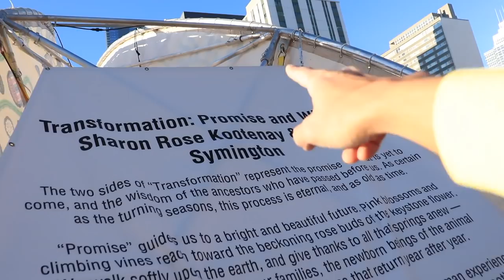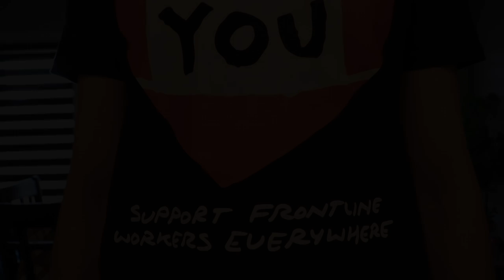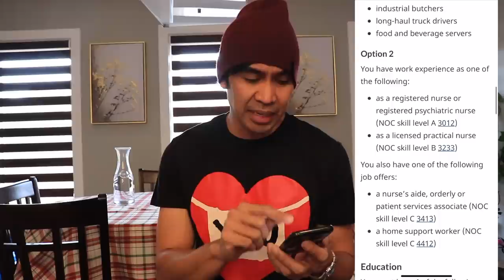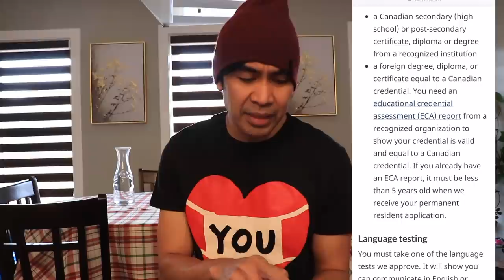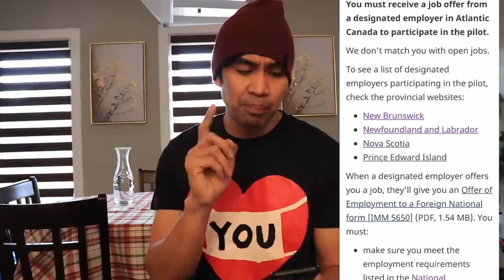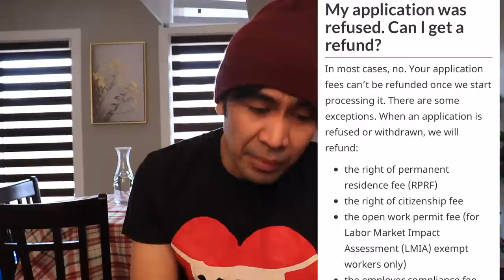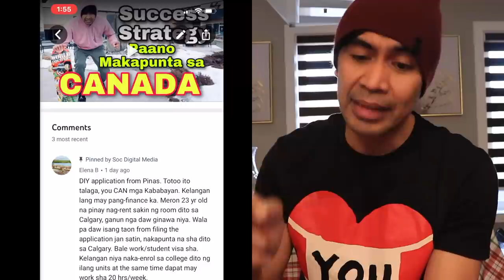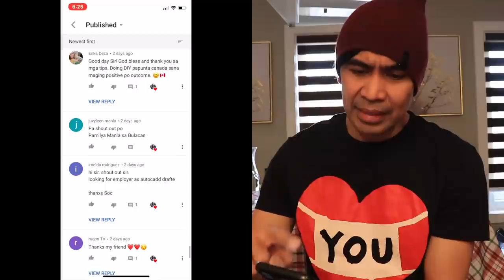Step By Step | Paano Makakapunta sa Canada Through Atlantic Immigration Pilot | Come to Canada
Ituturo ko sa Inyo kung Paano Makakapunta sa Canada Through Atlantic Immigration Pilot | Come to Canada para sa mga High School Graduates with Low Skills Like Industrial Butchers, Long-Haul Truck Drivers, Food and Beverage servers, or Registered nurse, Registered psychiatric nurse, licensed Practical Nurse or nurse's aid, orderly, patient services associates and home support workers such as caregivers and Housekeepers ito na ang program na para sa Inyo.

Sa Videong ito pag uusapan natin at lilinawin ang mga sumusunod;
1. magkano magagastos papunta sa canada
2. anong requirements papunta sa canada
3. kailangan ba ng ielts papunta sa canada
4. Magkano ang show money o proof of funds papunta sa canada

Learn how to be a Global Online Digital marketer register for free classes

Links to Check:
Pinakamabilis na Paraan Papunta sa Canada | No IELTS No LMIA No Proof of Funds | Pathway to Canada

Age Limit at Requirements Papunta sa Canada At Marami Pang mga Questions and Answers | Buhay Canada

For List of Approved and Licensed POEA Agency Check this Website and type in Canada in the Search Box

lmportant Key Words: obs canada,yukon, yukon immigration,yukon jobs, yukon employers,aipp,aipp designated employers,jobs, jobs canada,rural canada,RNIP,MNP,Municipal,whitehorse,dawson city,canada express entry,job portal,canada immigration,canada jobs,canada streams and pathways,new canada immigration program,work permit canada,open work permit canada,study permit canada,jobs canada,work canada,Canada pr process How to apply canadapr,municipal nominee program,mnp, Express Entry Program 2020 ExpressEntry2020 ExpressEntryCanada2020,municipal nominee program,mnp,Canada Immigration Canada PR immigration program,municipal nominee program,mnp,canada immigration canada, get job in canada canada employment in canada career in canada latest update jobs,municipal nominee program,mnp, jobs layoffs Canada Express Entry,in-demand skills stream 2020,oinp 2020,new canada immigration program,apply free,immigration nominee program,get canada pr pnp,canada re-opened immigration programs,get a job offer canada,get canada pr easily,easy immigration province of canada,how to come to canada easily in 2020,pnp program canada 2020,canada

By Soc Digital Media